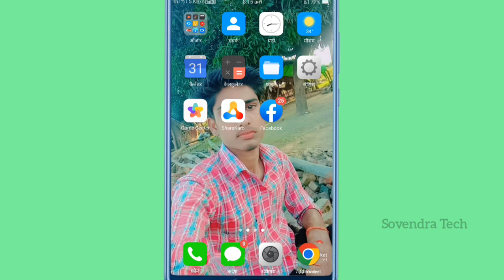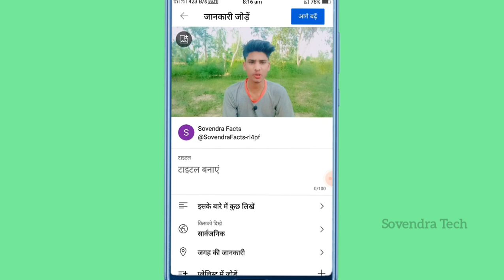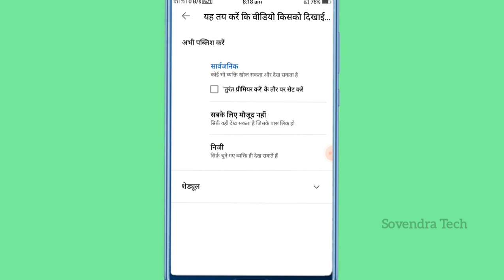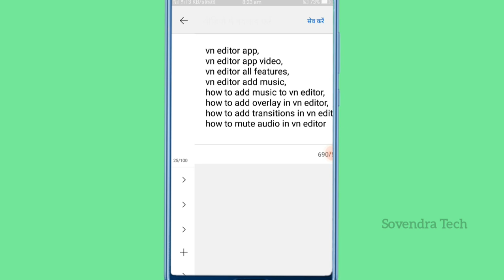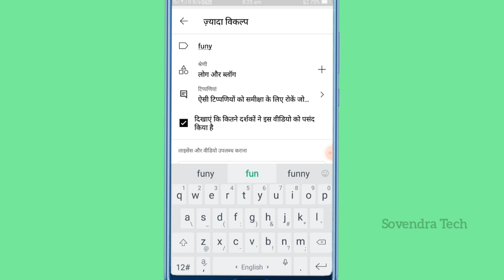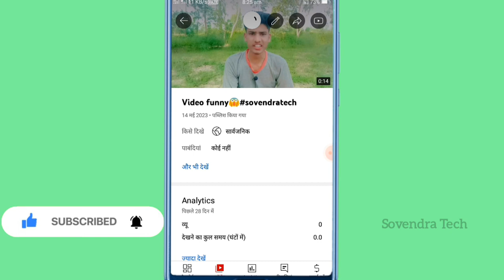Youtube Video Upload Karne Ka Sahi Tarika, Youtube par video kaise upload kare 2023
sahi tarika
2023
youtube video upload karne ka
sahi tarika 2023
sahi time
youtube video upload nahi ho raha
hai
youtube video upload slow
problem

how to upload video youtube
studio
without copyright
channel in mobile
shorts

यूट्यूब वीडियो अपलोड कैसे करें
वीडियो अपलोड करने का सही तरीका
वीडियो प्लेयर
वीडियो अपलोड कैसे करें
भारतीय स्टूडियो अपलोड वीडियो यूट्यूब
how to upload video youtube in
mobile

Youtube channel par video kaise upload Kare 2023, how to upload video on youtube channel, video daale

यूट्यूब वीडियो